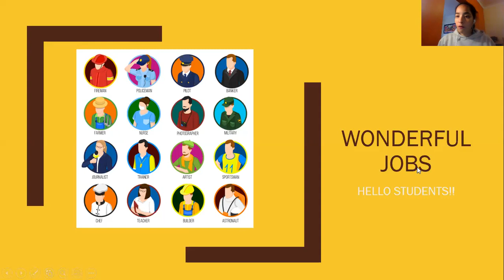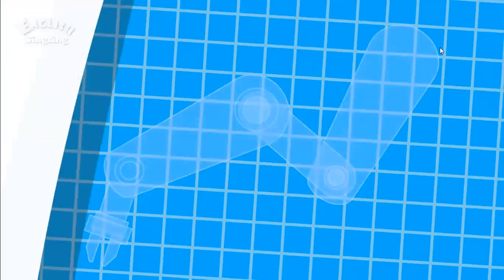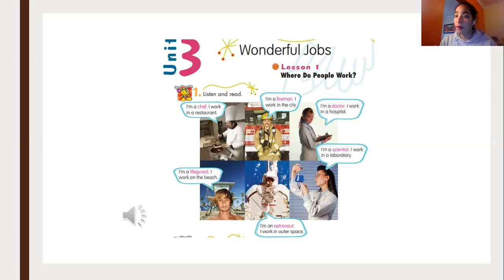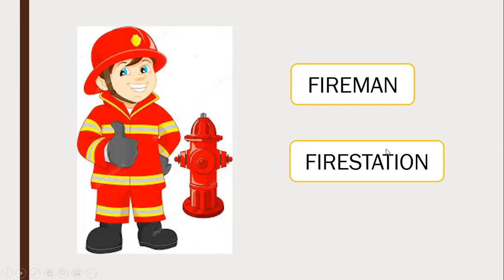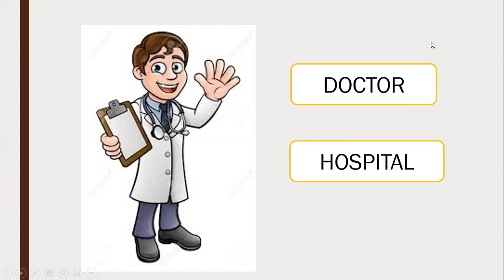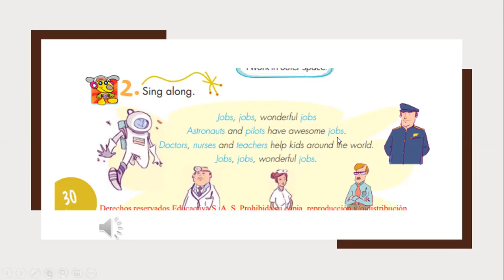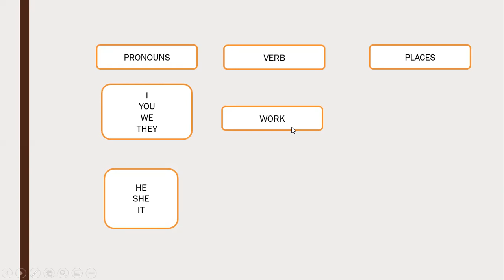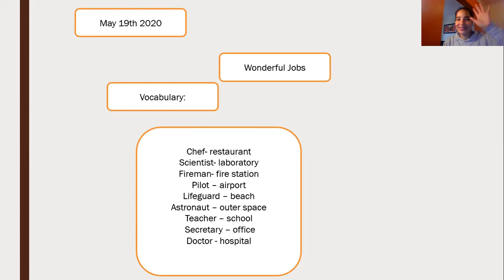WONDERFUL JOB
Hoy aprendemos sobre diferentes tipos de trabajo.